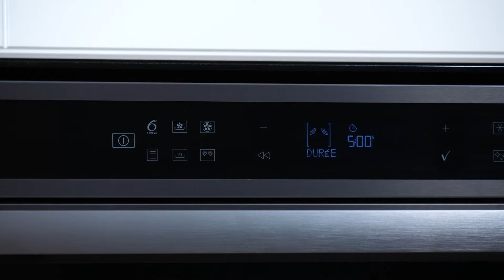Samoussas végétariens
Délicieusement crémeux à l’intérieur et agréablement croustillants à l’extérieur. Ces délicieux samoussas végétariens peuvent être préparés comme apéritif ou servis comme plat principal.